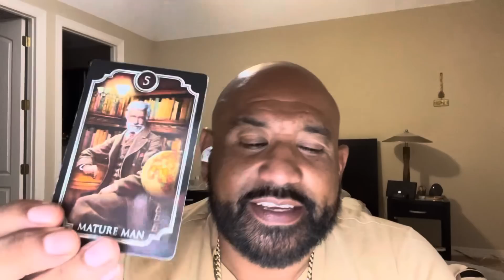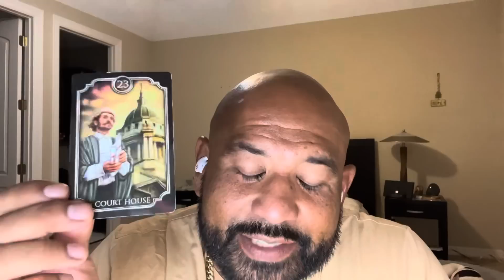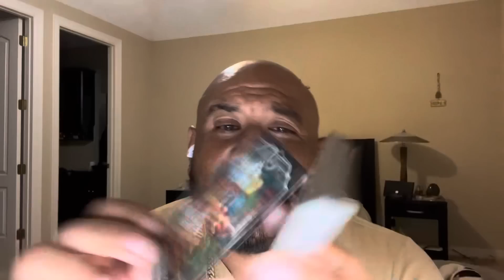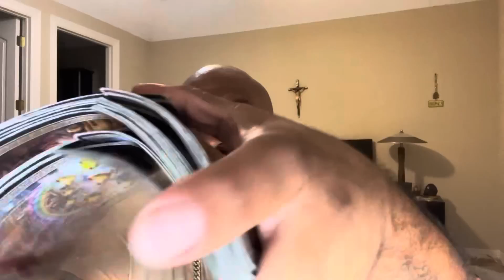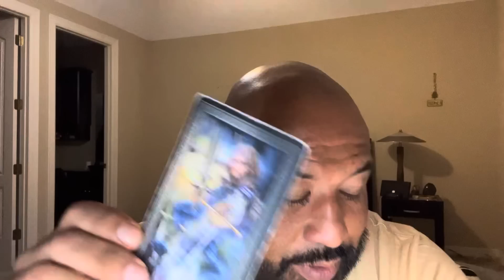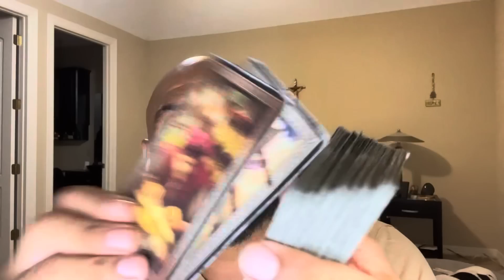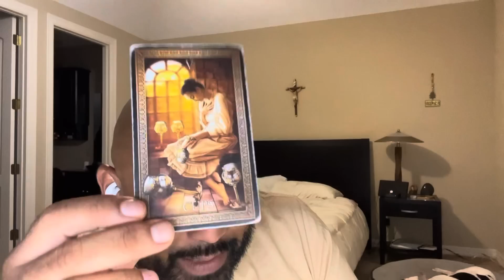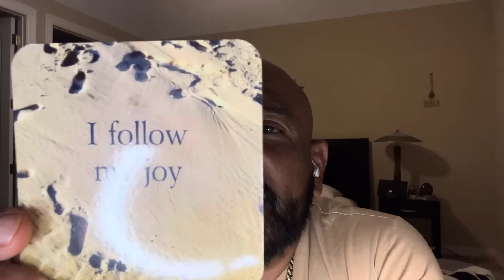Libra ♎️ 🚨REALIZIN THAT GOD IS REMOVING THEM FROM YOUR LIFE FOR GOOD✌️KARMA NO 👎 MORE CHANCES